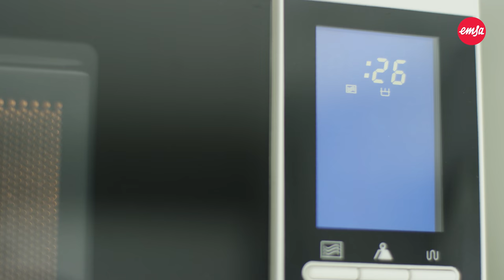EMSA CLIP & MICRO microwave dish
Thanks to the unique freshness seal, food not only stays fresh for a remarkably long time in the CLIP & MICRO microwave dish, but it’s also easy and completely safe to heat up in the microwave. Just open the valve and place the container in the microwave for a minute and a half on the 600 W setting – all done! The container is also BPA-free, certified for use with baby food and suitable for freezers and dishwashers.